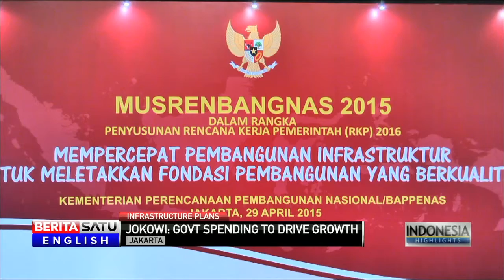President Jokowi Calls on Ministries to Boost Infrastructure Spending